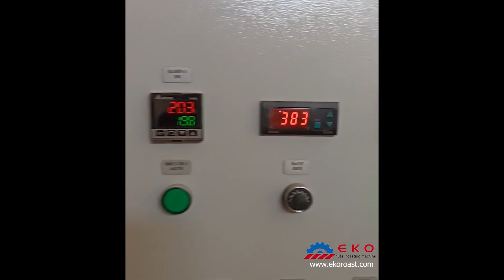Sunflower seeds nuts roasting machine EKO 198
خط تحميص المكسرات
تحميص الفول السوداني
 تحميص كل انواع البذور و المكسرات